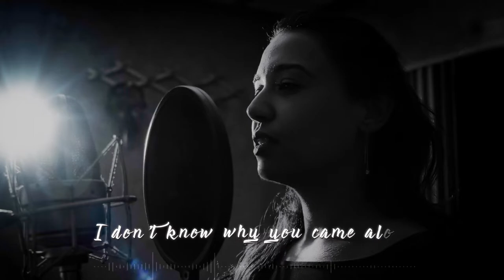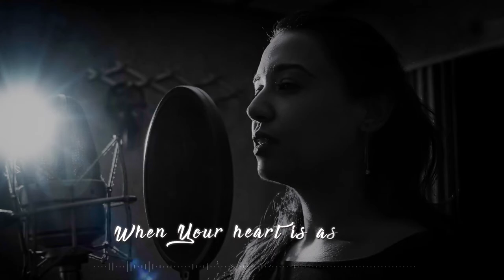Your Heart Is As Black As Night covered by Sara Bakr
Singing ❤ Blues❤
Cover by Sara Bakr
Original song is by Beth hart.
The Team:
 Melody & Audio distributor by Ahmed Fayez ❤
 Sound Engineering by Mina Samir ❤
 photographer Kamal Khaled ❤
at Spirit Studio